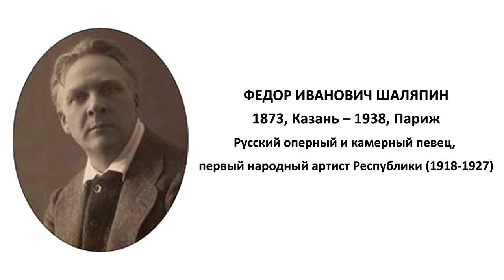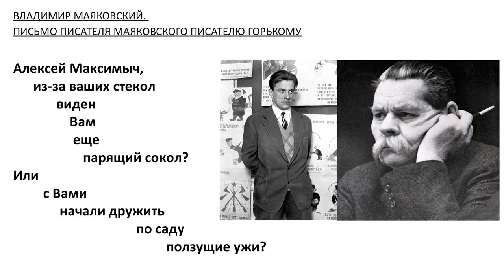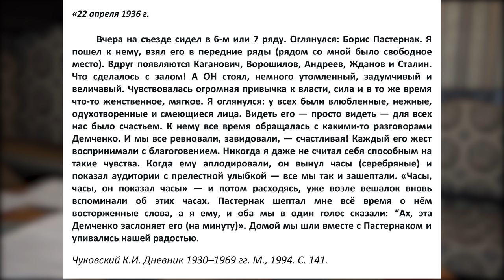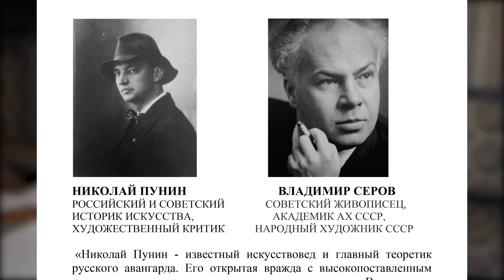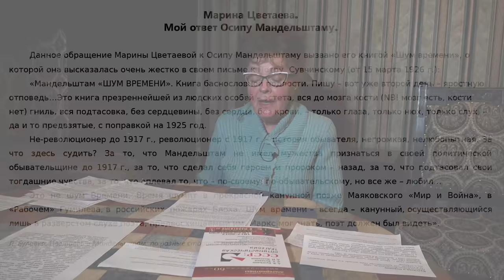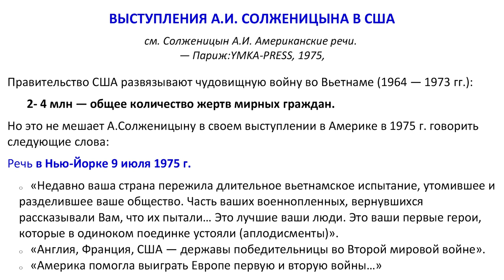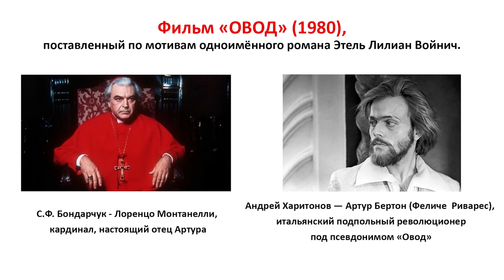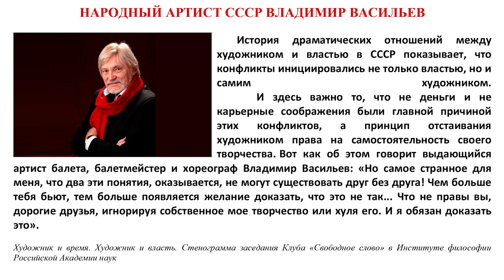Художник и власть в СССР: как это было? (перпендикулярно либеральному мифу) Л.А. Булавка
Вторая часть третьей лекции по советской культуре "Художник и власть в СССР: перпендикулярно либеральному мифу".

00:00 Начало. Тема лекции.
01:32 Нейтральные отношения художника и власти
02:26 Художник и власть: опыт сотрудничества
07:53 Позиция большевиков по культурной и художественной политике
11:06 Опят сотрудничества: Шаляпин и Ленин
14:15 Опят сотрудничества: Маяковский
15:28 Художник и власть: идейные различия допустимы
20:24 Художник ищет покровительства власти: Булгаков и Сталин
23:07 Отношение Пастернака, Чуковского и других художников к Сталину
31:56 Конфликты между художниками: Малевич vs Шагал
34:13 Конфликты между художниками: Цветаева vs Мандельштам
40:23 Конфликты между художниками: Солженицин vs Тарковский
44:31 Конъюнктурность художника: Солженицин. Его выступление в конгрессе США.
50:00 Художник как власть: обратная сторона
56:57 Конфликты между художником и властью на Западе: «Голливудская десятка»
1:00:05 Почему Ж. П. Сартр отказался от Нобелевской премии?
1:00:59 Резюме.